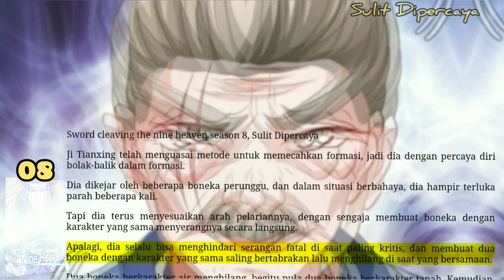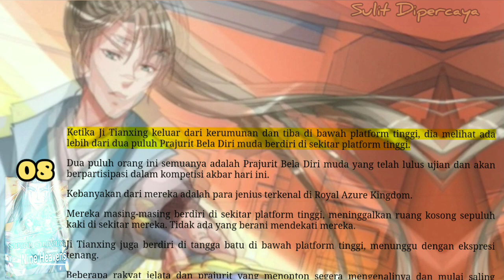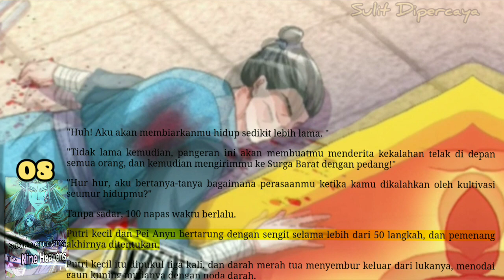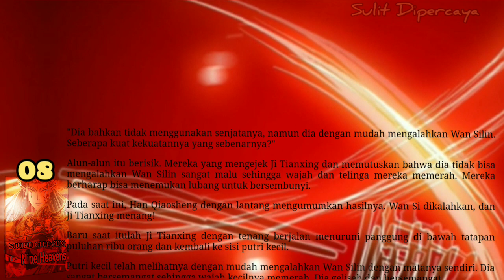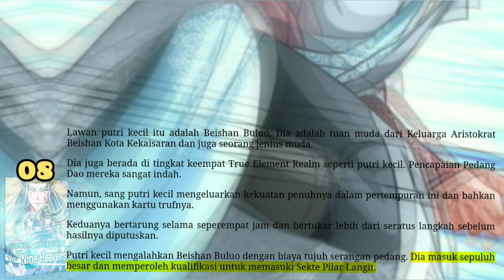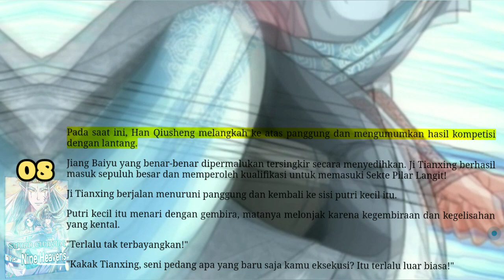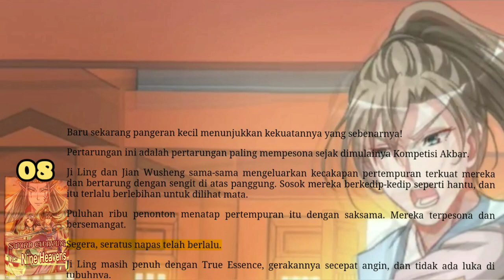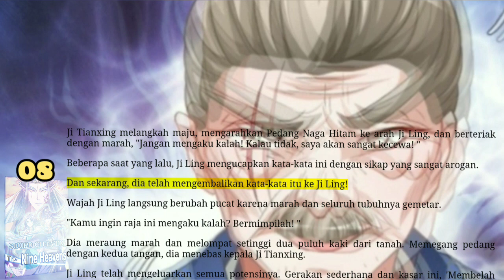Sulit Dipercaya, SCNH 8